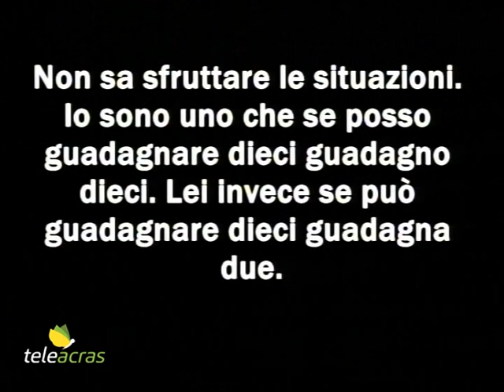Ruoppolo Teleacras - Messina Denaro: “Non mi pento”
Matteo Messina Denaro alle tre sorelle incontrate in carcere: “Non mi pento”. Poi il colloquio con la figlia Lorenza: “Se vorrai il mio cognome all’anagrafe, io non mi opporrò”. Il servizio di Angelo Ruoppolo.

Matteo Messina Denaro alcune settimane dopo l’arresto ha incontrato tre sorelle in carcere. E ha confidato che lui non si pentirà. Dall’altra parte del vetro si sono sedute Rosalia, che poi sarebbe stata arrestata, Bice e Giovanna. Lui, Matteo, ha parlato sottovoce, e aiutandosi con il labiale ha scandito: “Non mi pento”. Il boss non collaborerà con i magistrati. Ha negato le sue colpe per delitti e stragi. E’ gravamente malato. E non ha intenzione di tradire le persone che lo hanno favorito e protetto, e che adesso sono ricercate. Diversamente dalle sorelle, l’unica figlia accertata di Matteo Messina Denaro, Lorenza Alagna (è il cognome della madre), 26 anni, non avrebbe mai voluto incontrare il padre. Lui, Matteo, ne ha sofferto, e ha coltivato rancore verso la figlia, come emerso dai pizzini che gli sono stati sequestrati, e dove, tra l’altro, lui di lei ha scritto: “degenerata nell’infimo”, “sciacqualattuga”, oppure, spacciandosi come venditore ambulante con un’amica, Lavinia, le racconta riferendosi così a una che definisce sua figlia: “Io non lavoro più, è vero. Però mi sono reso conto in questo periodo che l’imbelle o l’ebete, alias mia figlia, non ne capisce niente di mercato e di vendite. Non ne capisce proprio un cazzo. Forse capisce solo il cazzo, è questo il punto. E quindi devo essere io che la sto coadiuvando per cercare di insegnarle cosa fare. Perché questo è lo scotto che si paga al fatto che non sono mai state con me sul lavoro. Quindi io ufficialmente non lavoro più, non vado più in nessuna fiera. Però ancora oggi la devo consigliare perché la vedo che non è in grado. Non sa sfruttare le situazioni. Io sono uno che se posso guadagnare dieci guadagno dieci. Lei invece se può guadagnare dieci guadagna due”. Dopo la cattura del padre, la figlia lo ha incontrato per la prima volta in carcere, a L’Aquila, il giorno del compleanno di lui, lo scorso 26 aprile, e lui, Matteo, l’avrebbe trattata con freddezza, rimproverandola di non averlo mai ringraziato per i regali. Lei lo ha informato di avere riallacciato i rapporti con le zie. E prima di salutarsi, Matteo così si sarebbe rivolto alla figlia: “Se vorrai il cognome di Messina Denaro all’anagrafe, io non mi opporrò”. Nel frattempo non è stato ancora designato il detenuto al 41 bis che sarà in compagnia del boss durante l’ora quotidiana di socialità, come è secondo prassi, e come è stato, ad esempio, per Totò Riina nel carcere di Opera. Attualmente il capomafia è in solitudine, e l’ora d’aria la trascorre camminando in un cortiletto di tre metri per tre. Ha mantenuto la passione per i libri: legge. E si impegna anche nella ginnastica: in una delle due stanzette dove alloggia utilizza una panca e alcuni attrezzi sportivi. Televisione? A Messina Denaro non interessa tanto. Il regolamento consente un numero di canali limitato: tutti della Rai, poi Canale 5, Rete 4, Italia uno, La Sette, Cielo, Iris e TV 2000, sintonizzati e abilitati da un tecnico di fiducia della direzione del carcere. Impossibile è accedere alle reti locali. Gli è permesso di consultare i quotidiani nazionali fino a un massimo di cinque al giorno. Non può cucinarsi il cibo ma solo riscaldare il vitto del convento. E’ sottoposto alla chemioterapia. Ad assisterlo sono una infermiera, un oncologo e un anestesista. L’elenco di ciò che è ammesso in cella è tassativo: forbicine rigorosamente con punte rotonde, taglia unghie senza limetta, pinzetta e rasoio in plastica. Vietati gli spray e le calzature in cui sono nascondibili oggetti.